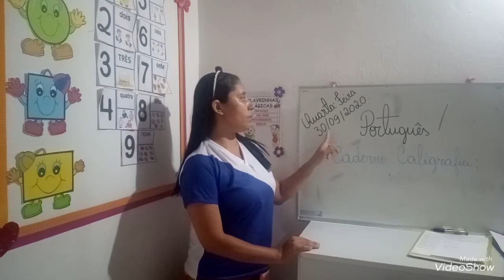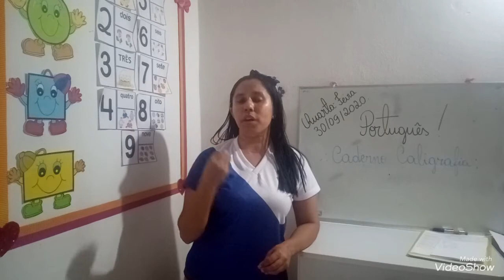Vídeo Aula 3 Ano 30/09/2020